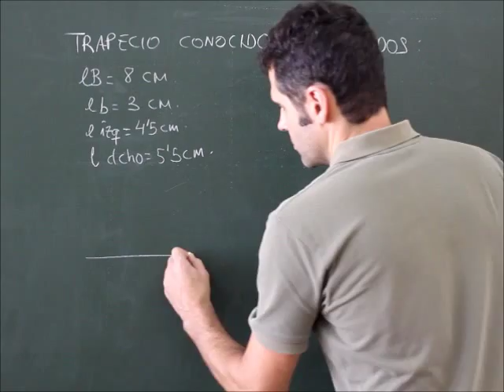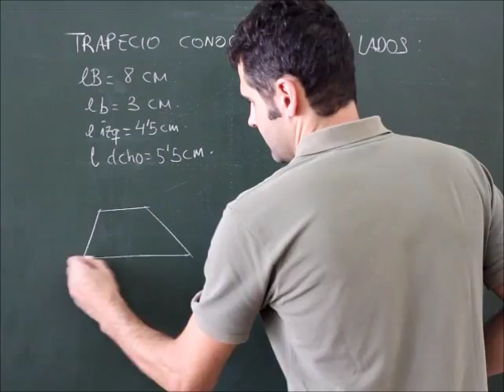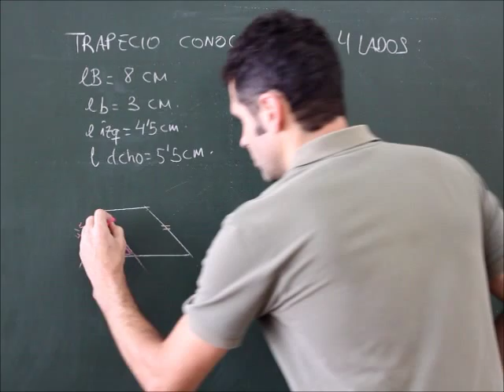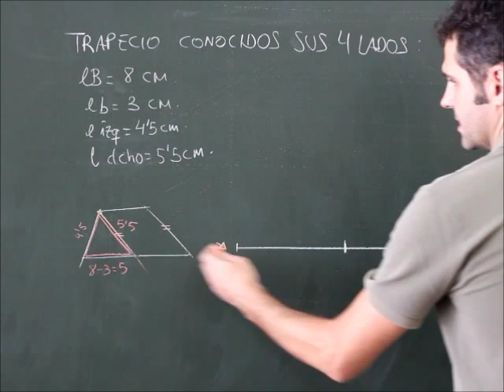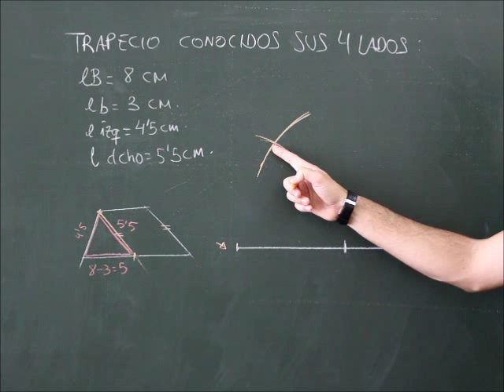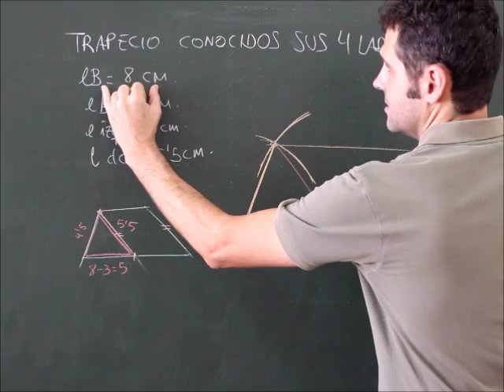Dibujo de trapecio dados sus cuatro lados